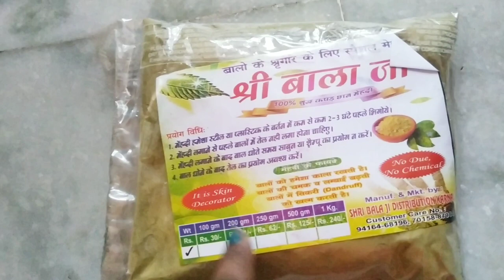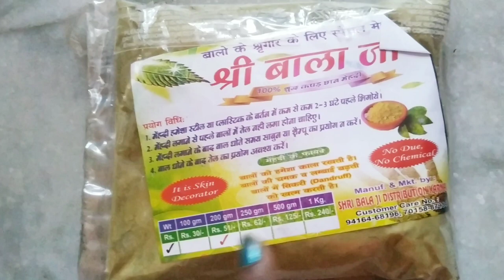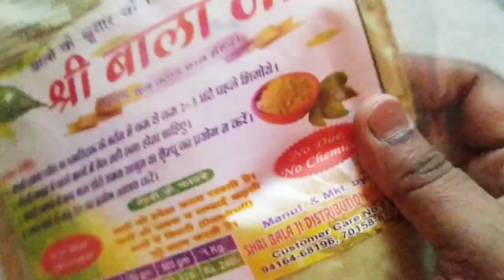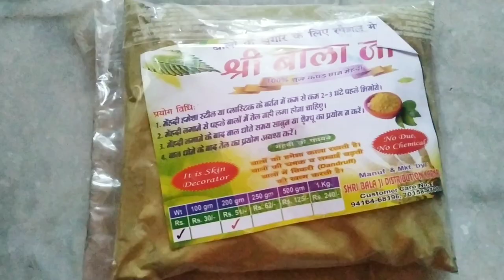Heena review | I have tried different heena on my hair | How to apply Heena hair colour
HEALTHY TIPS